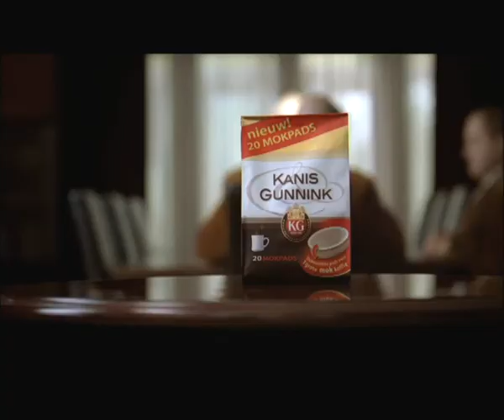Kanis & Gunnink TV commercial We're Back